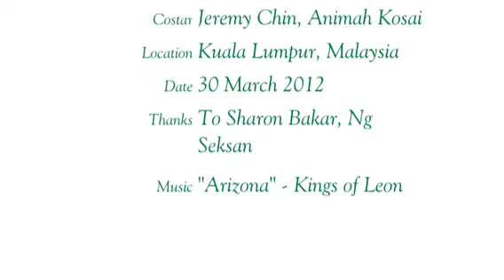Readings at Seksan Gallery, March 2012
March 2012 Readings in Kuala Lumpur, Malaysia